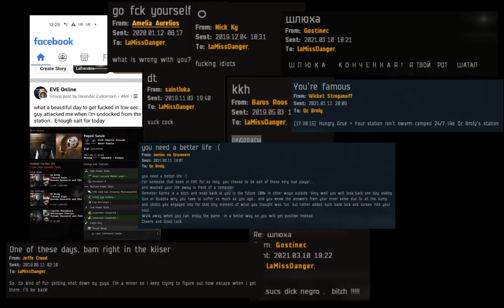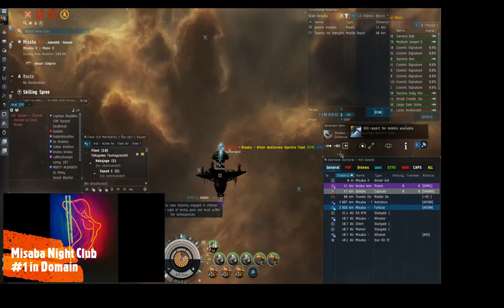EVE Online Misaba Salty love CD#1